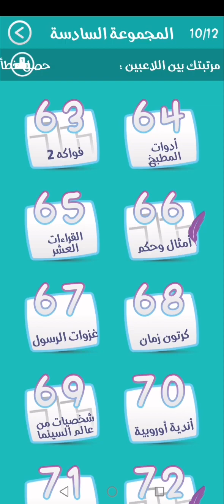لعبة كلمة السر - المجموعة السادسة - مرحلة 68 : كرتون زمان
لعبة كلمة السر
المجموعة السادسة
مرحلة 68 : كرتون زمان
كامة السر : شخصية مظحكة في عدنان و لينا من 4 حروف